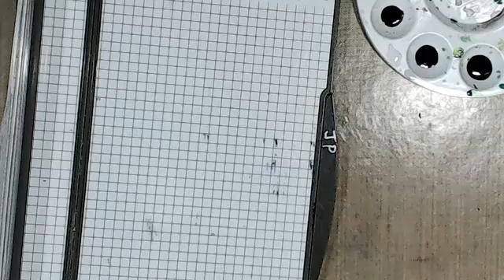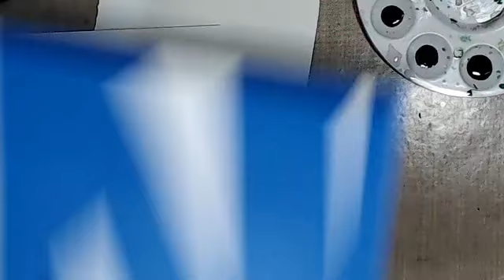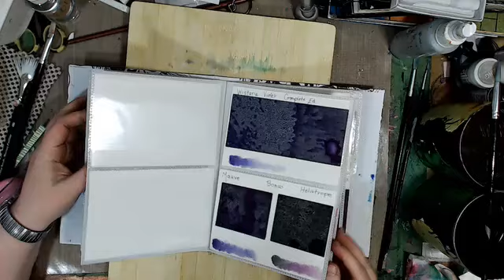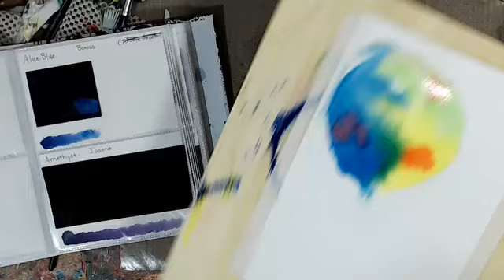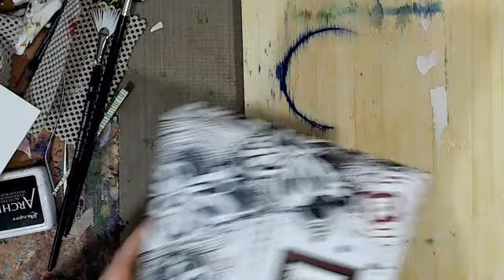Playing with various watercolours